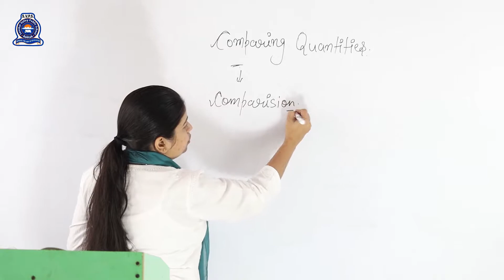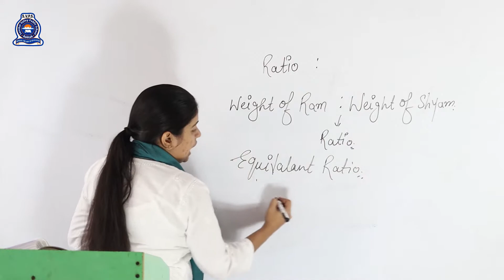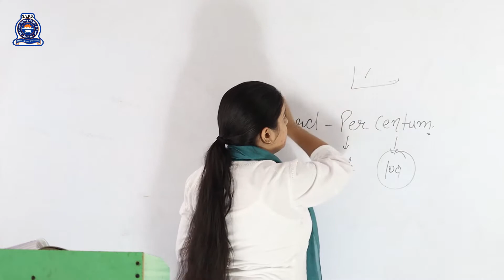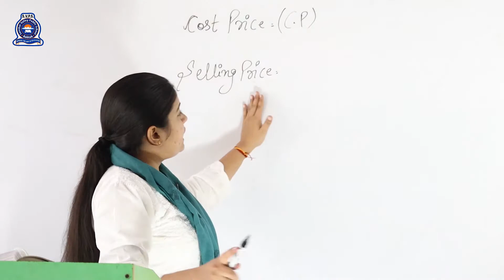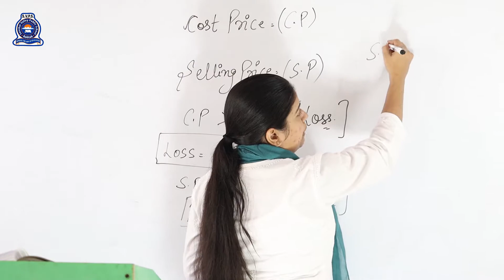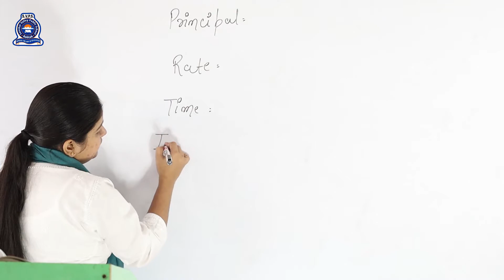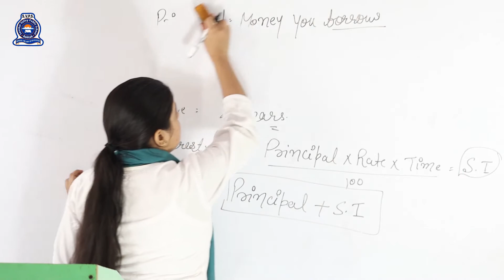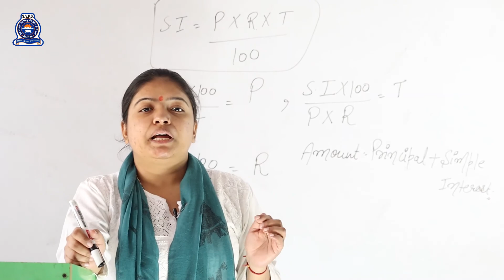MATH, CLASS - 7TH, COMPARING QUANTITIES